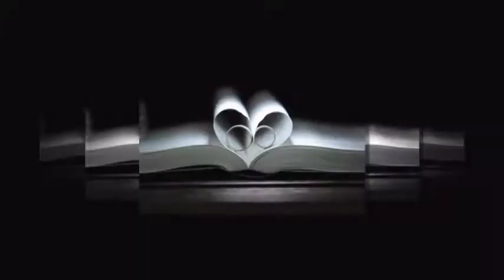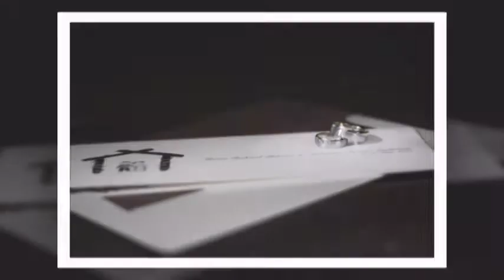James and Catherine's Wedding - Pictures by Michael Chan Photography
Picture slideshow from our wedding day. Photos taken by team of Michael Chan Photography. Venue was Eden Nature Park and Resort, Davao City, Philippines.

Such a memorable occasion and Mike and his team made it unforgettable with their great photos. Thanks for capturing our special day Mike! :)